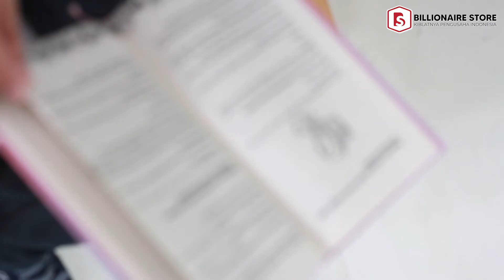RAHASIA! OMZET MILYARAN TANPA BAPERAN! - DEWA EKA PRAYOGA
Disini siapa yang suka minder alias baper kalo dinyinyirin jualan terus?  Gak usah baper ! Buktiikan bahwa kita bisa jadi millyader dari jualan online. Tapi ternyata baper bisa meningkatkan penjualan lho. Penasaran? Tonton video ini sampai selesai.
Mau beli bukunya?